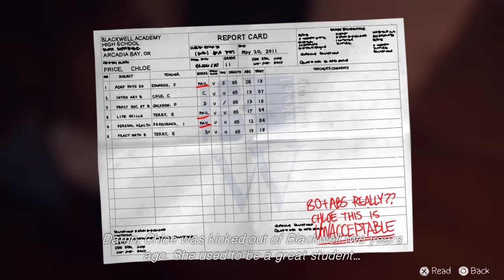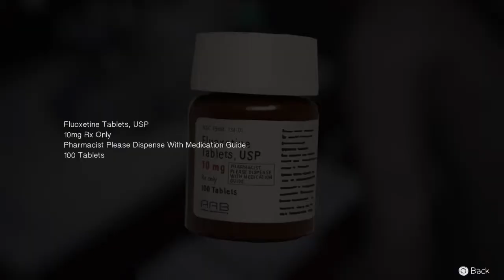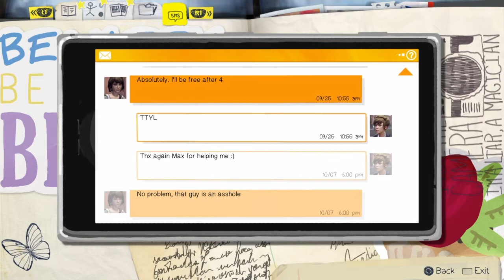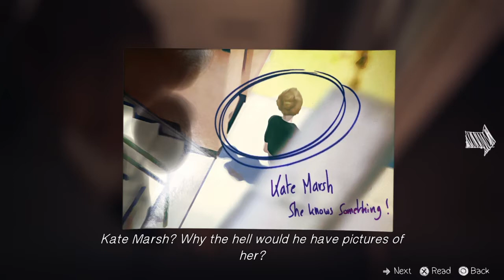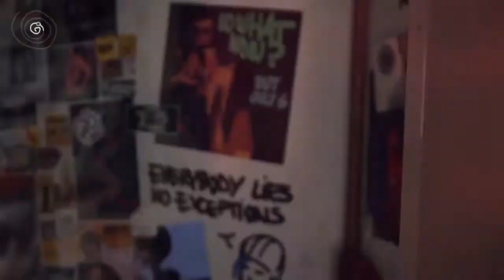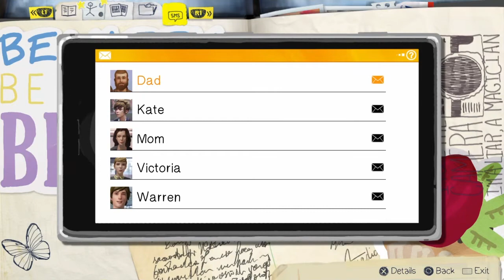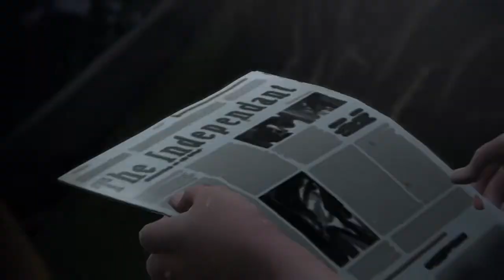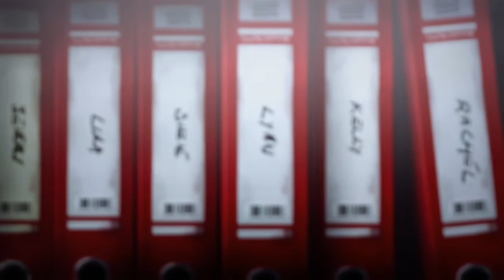Life Is Strange - Episode 1: Chrysalis - Vision of the Storm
As we arive at Chloe's house i discover Chloe's been the one that's putting up all the posters of Rachel. Also I finsome very weird documents of David. Apparently he's been keeping files on Kate for whatever reason. After avoiding a heated argument between Chloe & David we sneak out to the lighthouse. It's at that moment that I get another vision of the storm & discover its 4 days to come. As I explain to Chloe the truth of my newfound power we are greeted by a climate change as we anxiously wait for whats yet to come.